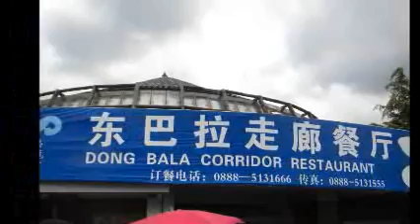Yunnan tour Day 5, white water river & Lijiang impression show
White water river, Impression of Lijiang Ethnic show